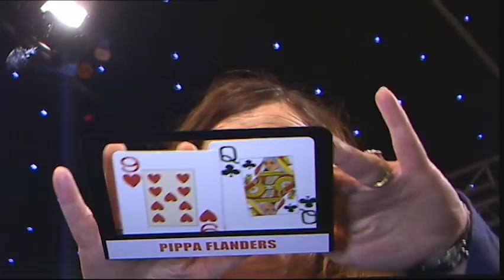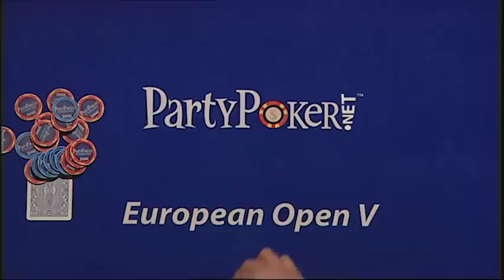partypoker European Open V Episode 8 | Tournament Poker | TV Poker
Welcome to the seventh heat of the partypoker European Open 5. As with last year, we have 72 of the world's top poker players battling for the winning spot, the trophy and part of the $500,000 prize pot.

Here's today's poker table lineup: Neil Channing, John Tabatabai, Dale Hoy, Monkey Harris, Paul Grummitt and Pippa Flanders.

Commentary by Jesse May & Marc Goodwin.